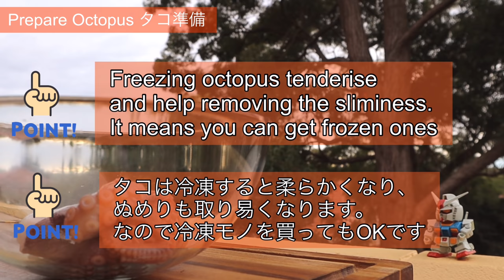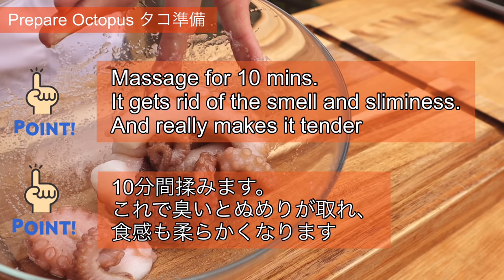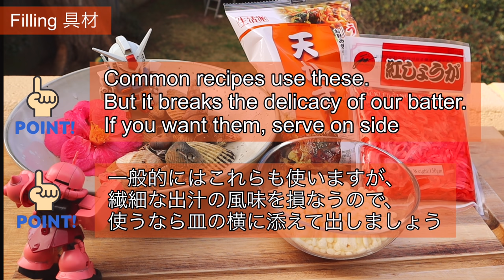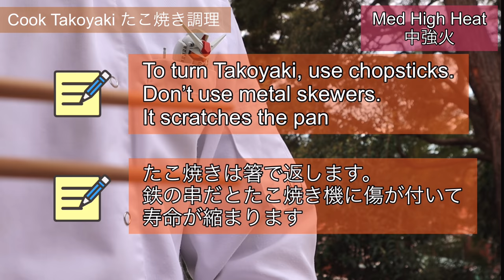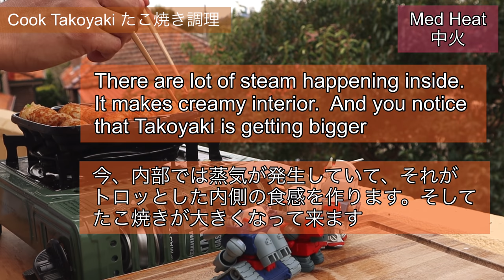Takoyaki recipe / Japanese street food / たこ焼き 作り方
Takoyaki recipe / Japanese street food/
Japanese octopus ball
How to make Takoyaki

(Recommended videos👀)

(Chapter)
0:00 Prepare Octopus
1:53 Sauce
2:50 Batter
5:47 Filling
6:53 Cook Takoyaki

[Ingredients] (2-3serve)

-Octopus 250g
-Green shallot 2 (60-80g)

(Kombu dashi)
-Kombu 3g
-Water 1000ml

(Sauce)
-Kombu dashi 1tbsp (15ml)
-Soy sauce 2tbsp (30ml)
-Oyster sauce 2tbsp (40g)
-BBQ sauce 4tbsp (76g)

(Batter)
-Remaining kombu dashi
-Salt 1/2 tsp (2.5g)
-Bonito flakes 35g
-Egg 2

*[About Copyright ]